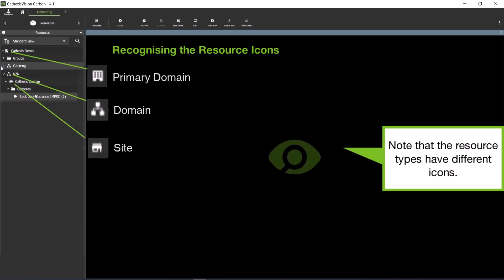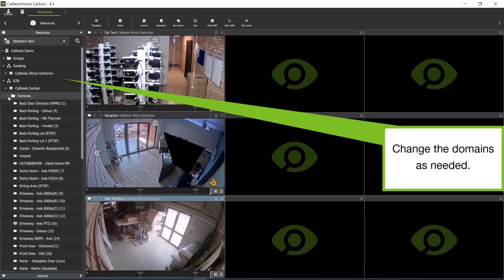Carbon: Monitoring multiple sites simultaneously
This video demonstrates how to monitor multiple sites simultaneously in Carbon. For more information on using Carbon, consult the Carbon Manual, available on the Cathexis website.